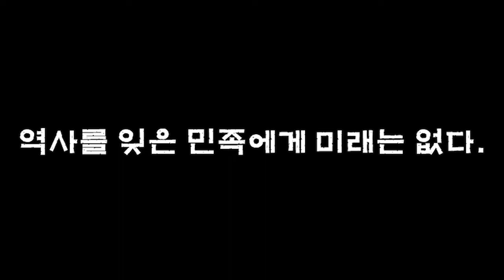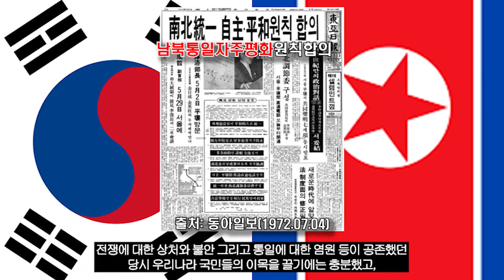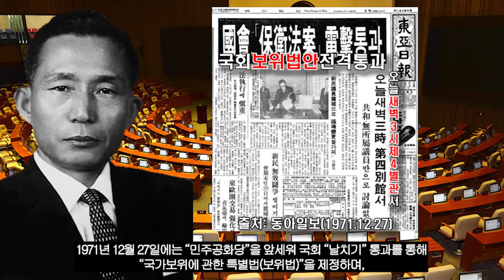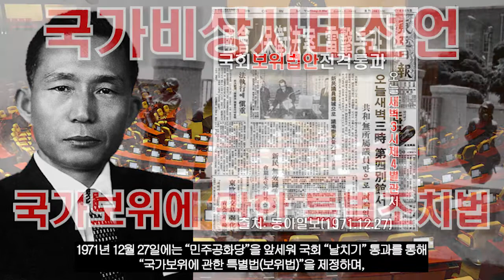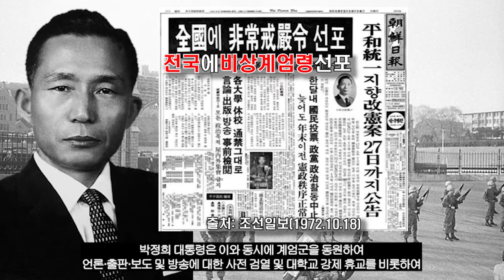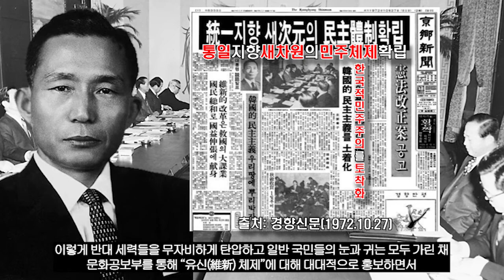유신(2부), "한국적 민주주의? 친위 쿠데타!"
우리가 잘 알고있지만 모르는 "10월 유신"를 통해
국가의 주인 국민들이 이임한 권력을
박정희 대통령이 어떻게 남용했고,
그 주변에서 자신들의 입신양명을 위해 얼마나 많은 자들이 동조했는지
그리고 이들로 인해
국민들은 독재를 겪으며 얼마나 자유가 억압된 삶을 보냈는지에 대해서
감사합니다⭐